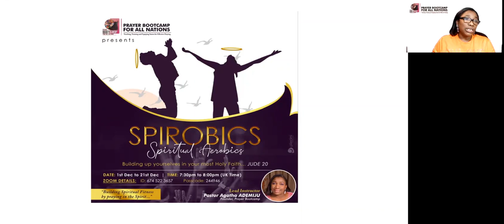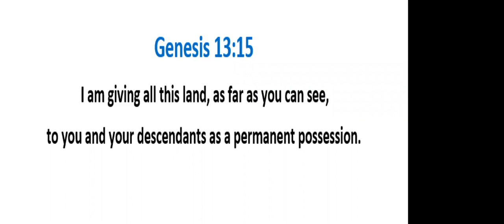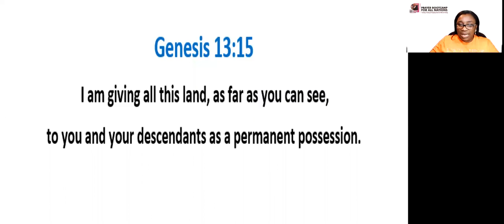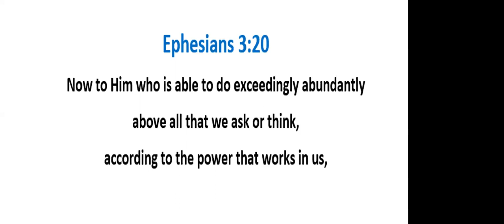Spirobics 2020: Day 03 - Thursday 3 December 2020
21 Days of Praying in the Spirit